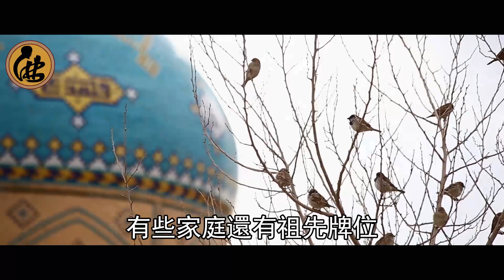地基主必須要拜嗎？不拜，佛菩薩會怪罪嗎？淨空法師說出答案驚呆眾人！地基主竟與土地公有這種關係？！ | 佛說